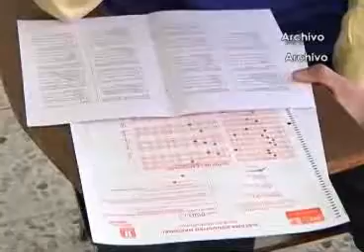Continúa Prepa abierta con inscripciones disponibles